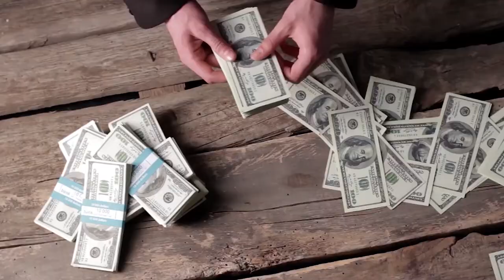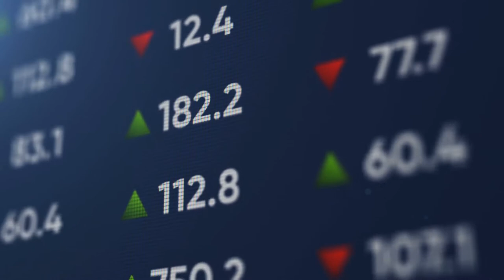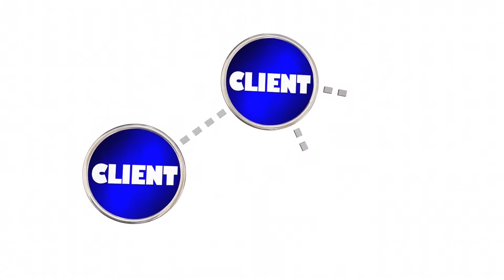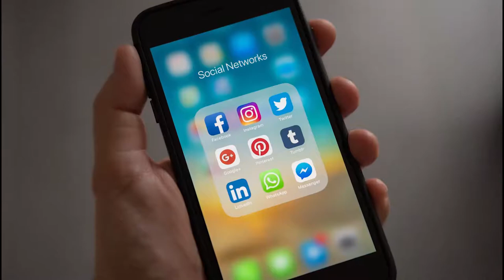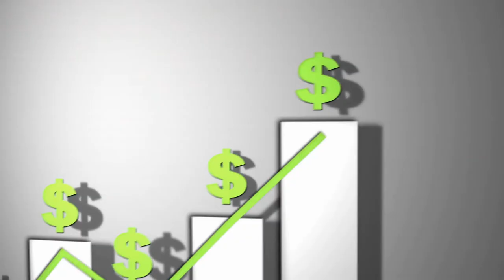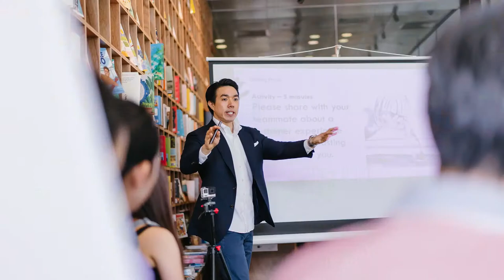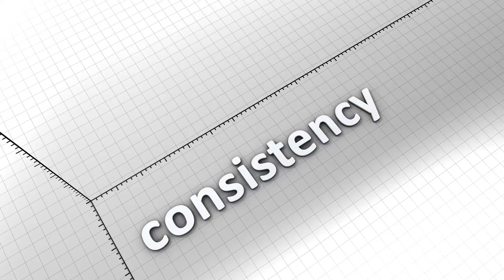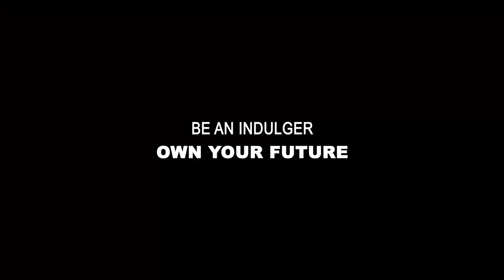Indulging guide on how to expand and develop your business.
Synopsis of video

How to develop your business